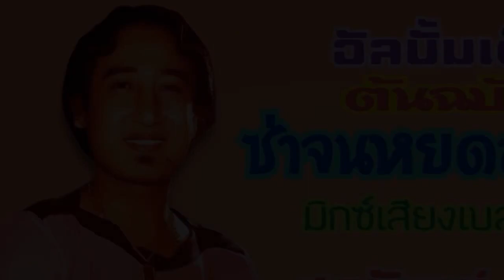สายัณห์ สัญญา ชุด ต้นฉบับ ซ่าจนหยดสุดท้าย....มิกซ์เสียงเบสนุ่มๆ........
สายัณห์ สัญญา ชุด ต้นฉบับ ซ่าจนหยดสุดท้าย. มิกซ์เสียงเบสนุ่มๆ. ขอขอบคุณไฟล์เพลงต้นทางและรูปภาพประกอบด้วยครับ.
1. ซ่าจนหยดสุดท้าย
2. รักเงินหรือใจ
3. คนงามบ้านไร่
4. เหมือนคนไม่มีหัวใจ
5. ธารกั้นรัก
6. ชู้ทางใจ
7. สิ้นหวัง
8. น้องลืมหรือยัง
9. รอทุกเวลา
10. คนงามแสนงอน
11. หนึ่งในดวงใจ
12. แม่ดอกสะเลเต